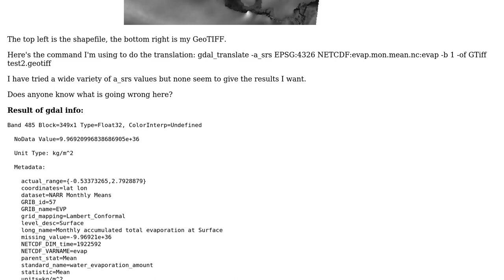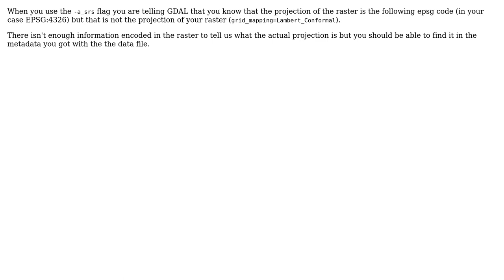GIS: GDAL Translation gives incorrect GeoTIFF Projection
With thanks & praise to God, and with thanks to the many people who have made this project possible! | Content (except music & images) licensed under CC BY-SA | Music | Images & others | With thanks to user mataslauzadis user Ian Turton and the Stack Exchange Network Trademarks are property of their respective owners. You are responsible for your own actions.